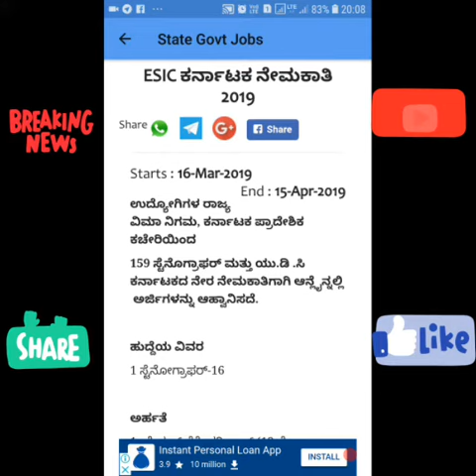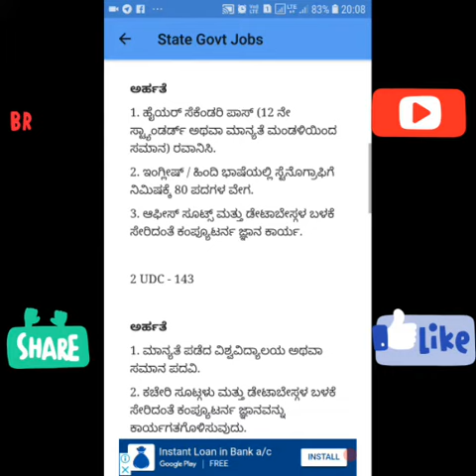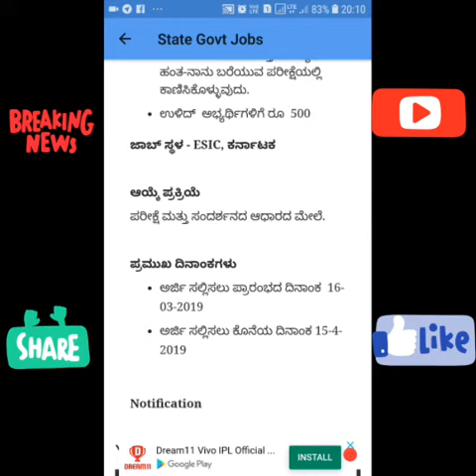Employees' State Insurance corporation|Government job in Karnataka| JobinKarnataka | ESIC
Employees' State Insurance corporation|Government job 2019 in karnataka| Job in Karnataka | Job | ESIC

ಉದ್ಯೋಗಿಗಳ ರಾಜ್ಯ ವಿಮಾ ನಿಗಮ, ಕರ್ನಾಟಕ ಪ್ರಾದೇಶಿಕ ಕಚೇರಿಯಿಂದ
159 ಸ್ಟೆನೊಗ್ರಾಫರ್ ಮತ್ತು ಯು.ಡಿ .ಸಿ ಕರ್ನಾಟಕದ ನೇರ ನೇಮಕಾತಿಗಾಗಿ ಆನ್ಲೈನ್ನಲ್ಲಿ  ​​ಅರ್ಜಿಗಳನ್ನು ಆಹ್ವಾನಿಸದೆ.

ಹುದ್ದೆಯ ವಿವರ
1 ಸ್ಟೆನೋಗ್ರಾಫರ್-16

ಅರ್ಹತೆ
1. ಹೈಯರ್ ಸೆಕೆಂಡರಿ ಪಾಸ್ (12 ನೇ ಸ್ಟ್ಯಾಂಡರ್ಡ್ ಅಥವಾ ಮಾನ್ಯತೆ ಮಂಡಳಿಯಿಂದ ಸಮಾನ) ರವಾನಿಸಿ.
2. ಇಂಗ್ಲೀಷ್ / ಹಿಂದಿ ಭಾಷೆಯಲ್ಲಿ ಸ್ಟೆನೊಗ್ರಾಫಿಗೆ ನಿಮಿಷಕ್ಕೆ 80 ಪದಗಳ ವೇಗ.
3. ಆಫೀಸ್ ಸೂಟ್ಸ್ ಮತ್ತು ಡೇಟಾಬೇಸ್ಗಳ ಬಳಕೆ ಸೇರಿದಂತೆ ಕಂಪ್ಯೂಟರ್ನ ಜ್ಞಾನ ಕಾರ್ಯ.

2 UDC (Upper Division Cleark) - 143

ಅರ್ಹತೆ
1. ಮಾನ್ಯತೆ ಪಡೆದ ವಿಶ್ವವಿದ್ಯಾಲಯ ಅಥವಾ ಸಮಾನ ಪದವಿ.
2. ಕಚೇರಿ ಸೂಟ್ಗಳು ಮತ್ತು ಡೇಟಾಬೇಸ್ಗಳ ಬಳಕೆ ಸೇರಿದಂತೆ ಕಂಪ್ಯೂಟರ್ನ ಜ್ಞಾನವನ್ನು ಕಾರ್ಯಗತಗೊಳಿಸುವುದು.

ವಯೋಮಿತಿ
ಜನರಲ್/ಯುಆರ್ ಅಭ್ಯರ್ಥಿಗಳಿಗೆ - 18 ರಿಂದ 27 ವರ್ಷಗಳು (ಅಂತ್ಯ ದಿನಾಂಕದಂದು 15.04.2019)
ಸರ್ಕಾರದ ಪ್ರಕಾರ ವಿಶ್ರಾಂತಿ. ನಿಯಮಗಳು -ವಿಶ್ರಾಂತಿ (ಉನ್ನತ ವಯಸ್ಸಿನ ಮಿತಿಯಲ್ಲಿ)
ಎಸ್ಸಿ / ಎಸ್ಟಿ ಅಭ್ಯರ್ಥಿಗಳಿಗೆ 05 ವರ್ಷಗಳು
OBC ಅಭ್ಯರ್ಥಿಗಳಿಗೆ 03 ವರ್ಷಗಳು
ಅರ್ಜಿ ಶುಲ್ಕ
ಎಸ್ಸಿ / ಎಸ್ಟಿ / ಪಿಡಬ್ಲ್ಡಿಡಿ / ಡಿಪಾರ್ಟ್ಮೆಂಟಲ್ ಅಭ್ಯರ್ಥಿಗಳು, ಸ್ತ್ರೀ ಅಭ್ಯರ್ಥಿಗಳು ಮತ್ತು ಮಾಜಿ ಸರ್ಕಾರಿ ನೌಕರರು ಈ ಶುಲ್ಕದ 250 ರೂ ಶುಲ್ಕವನ್ನು ಬ್ಯಾಂಕ್ ಚಾರ್ಜಸ್ ಅನ್ನು ಅನ್ವಯವಾಗುವಂತೆ ಮರುಪಾವತಿಸಬೇಕಾಗುತ್ತದೆ, ಅಭ್ಯರ್ಥಿಯ ಹಂತ-ನಾನು ಬರೆಯುವ ಪರೀಕ್ಷೆಯಲ್ಲಿ ಕಾಣಿಸಿಕೊಳ್ಳುವುದು.
ಉಳಿದ್  ಅಭ್ಯರ್ಥಿಗಳಿಗೆ ರೂ  500
ಜಾಬ್ ಸ್ಥಳ - ESIC, ಕರ್ನಾಟಕ

ಆಯ್ಕೆ ಪ್ರಕ್ರಿಯೆ
ಪರೀಕ್ಷೆ ಮತ್ತು ಸಂದರ್ಶನದ ಆಧಾರದ ಮೇಲೆ.

ಪ್ರಮುಖ ದಿನಾಂಕಗಳು
ಅರ್ಜಿ ಸಲ್ಲಿಸಲು ಪ್ರಾರಂಭದ ದಿನಾಂಕ  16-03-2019
ಅರ್ಜಿ ಸಲ್ಲಿಸಲು ಕೊನೆಯ ದಿನಾಂಕ 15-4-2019
Link